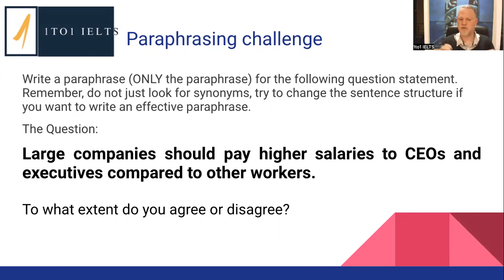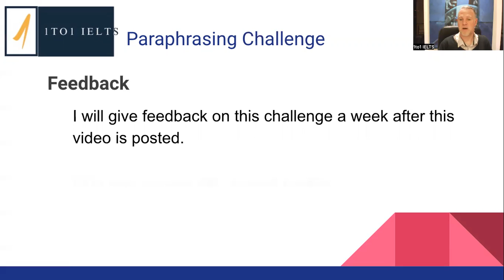Feedback Challenge - Paraphrasing 9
In this video I give you a question that you need to paraphrase as if you were writing the first part of an introduction for this question. Paraphrasing is an important skill to master and your paraphrase is also the first impression that an examiner will have of your writing. Make it count!